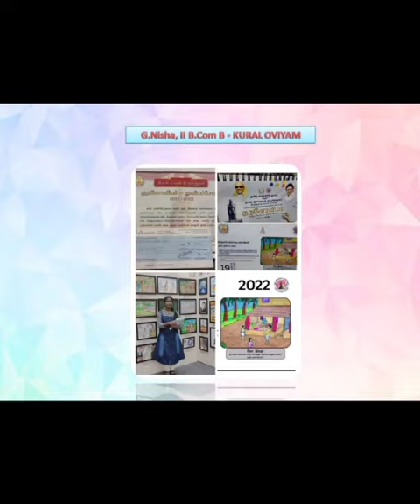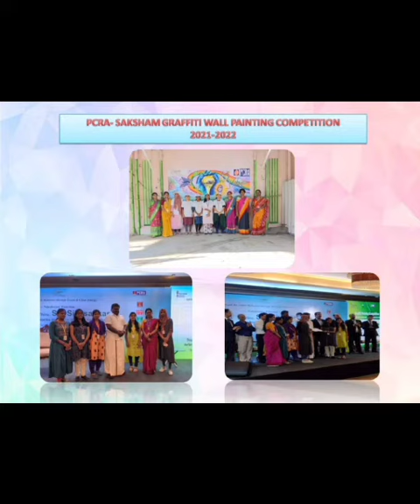Glory of SKPC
Sri Kanyaka Parameswari Arts and Science College for Women, Chennai